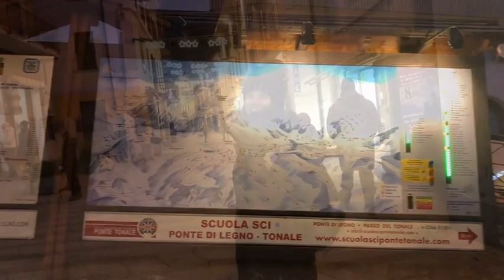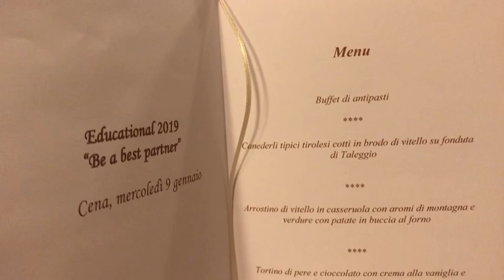Ponte di Legno & Iseo Lake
3 days in the Italian Alps and pre Alps.
Come with me to visit Ponte di Legno and the Adamello Natural park! On the last day the Iseo Lake, an astonishing lake!